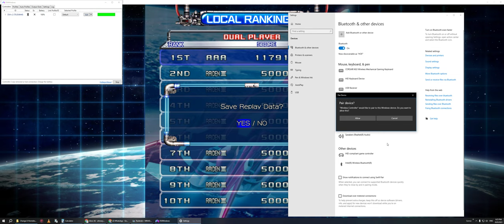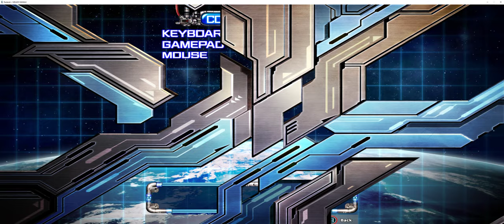Raiden III x MIKADO MANIAX | 1st Try | Bullet Hell